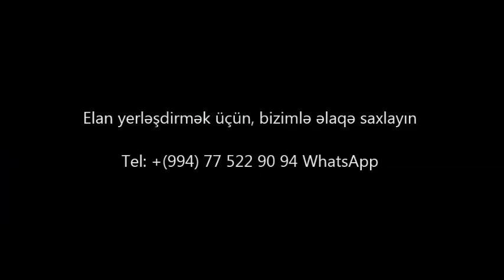Möhtəşəm panaraması olan VİLLA SATILIR 9 mkr/bina az/emlak az/Недвижимость в Баку/House for sale